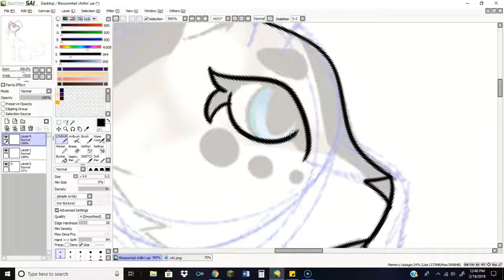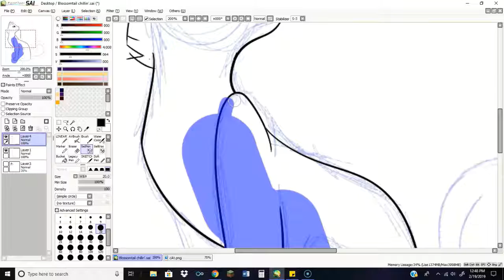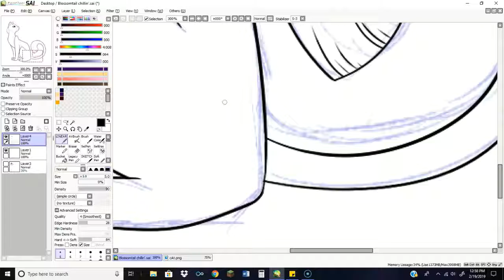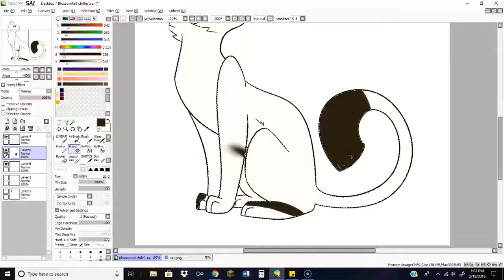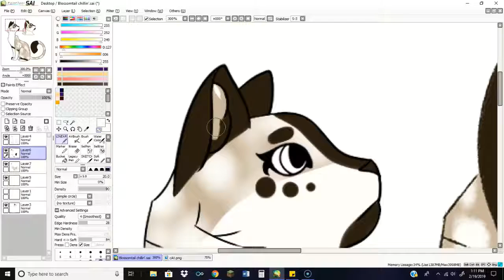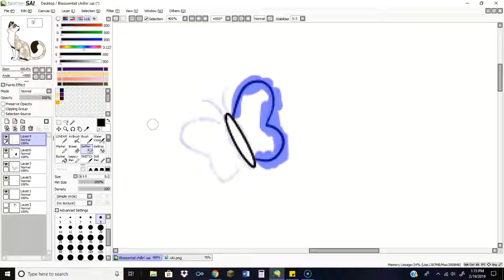Speedpaint - Blossomtail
i was too lazy to look up an actual butterfly so enjoy my lack of knowledge of naturally occurring butterfly wing patterns

Song: You Will Be Found from Dear Evan Hansen
Art Program: Paint Tool Sai
Recording Program: Screencast-o-Matic
Editing Program: windows photo app (idk what else it would be called)